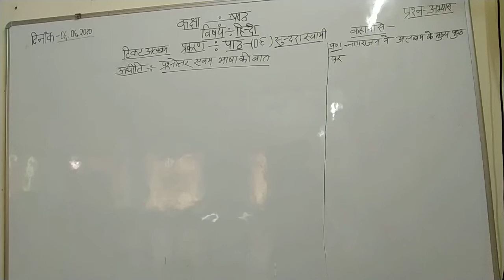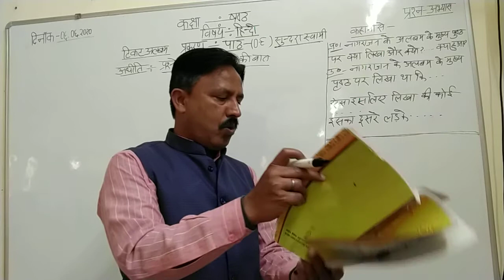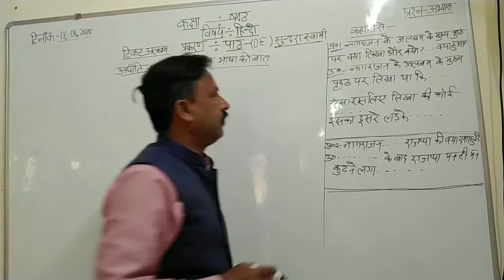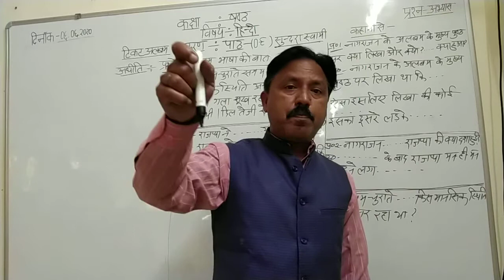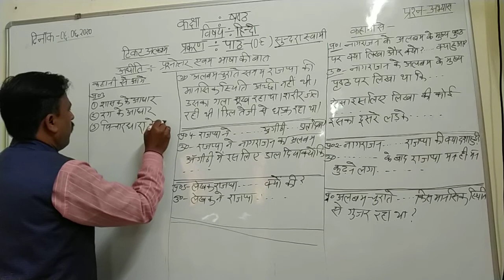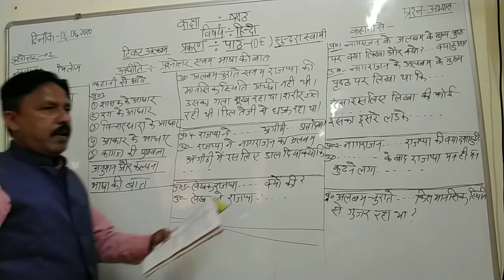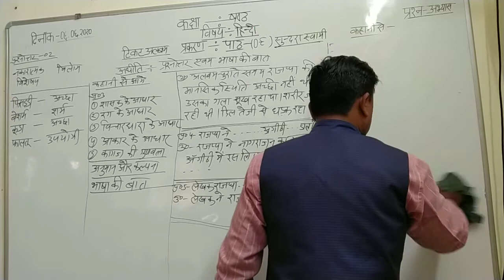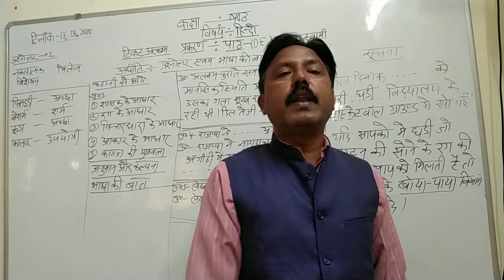हिंदी साहित्य कक्षा ६ - टिकट एल्बम भाग ५